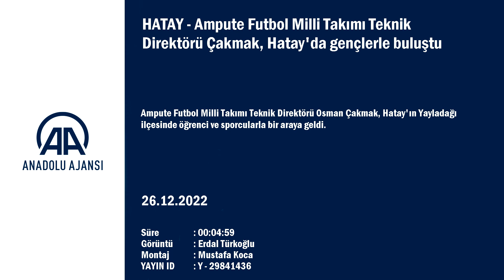Çok büyük emeklerle kupayı kazandık